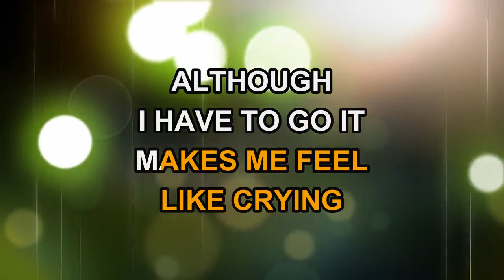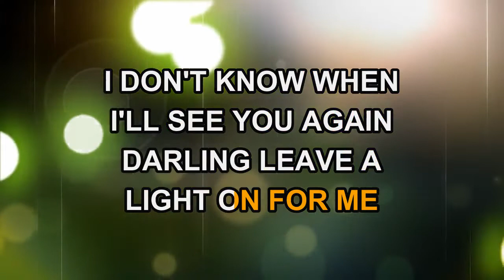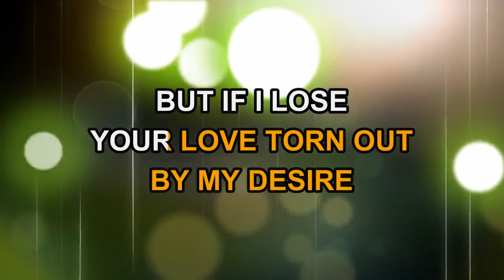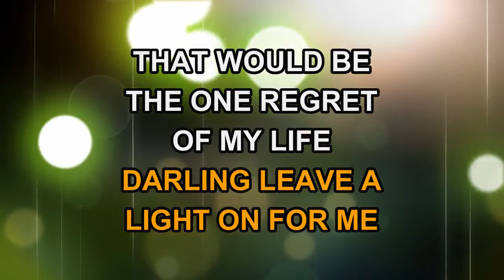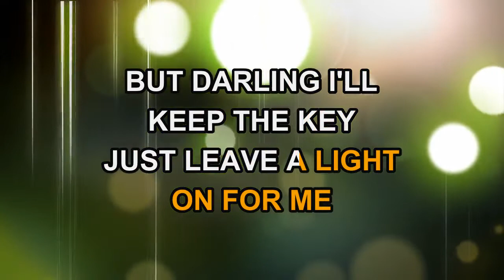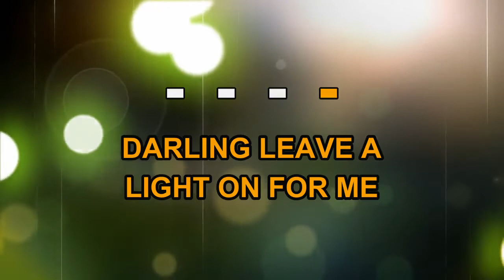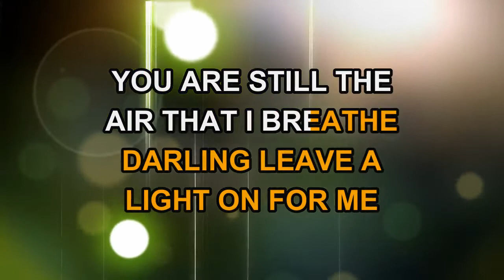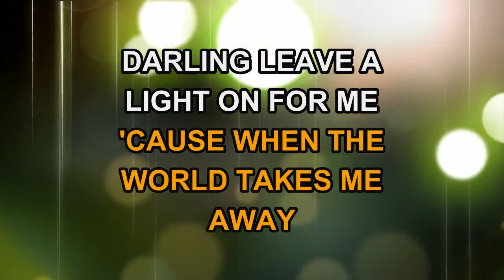Belinda Carlisle - Leave A Light On (Karaoke EZ Sing)